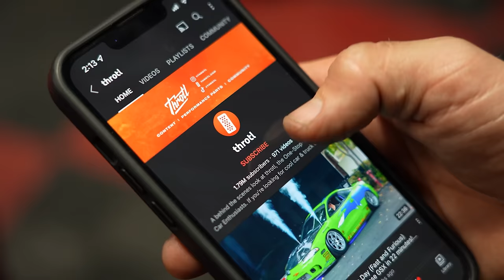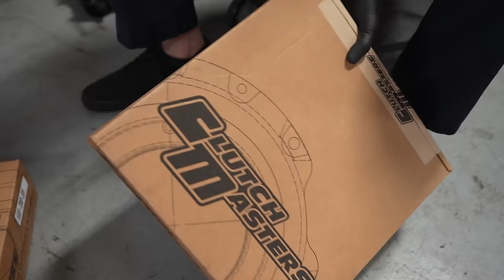Building a Modern Day (Fast & Furious) 1994 Toyota Supra Turbo - Part 9 - Engine In!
►throtlVIP
What is throtl VIP? throtl VIP is the #1 car club in the world, built for ALL car enthusiasts. We're on a mission to educate, entertain, and inspire car enthusiasts of all ages. Whether you're a novice or an expert, throtl VIP is perfect for you.